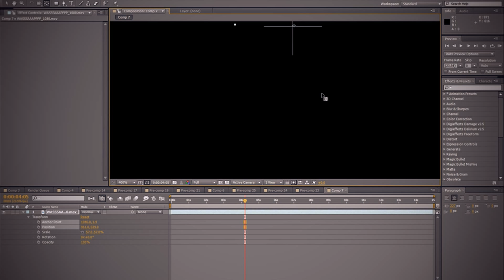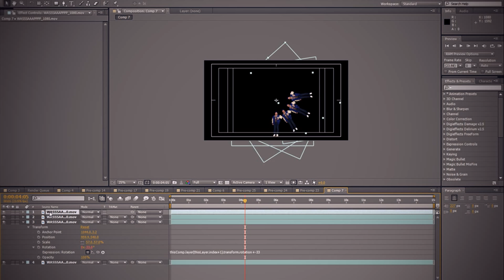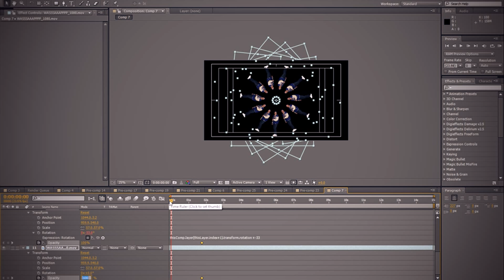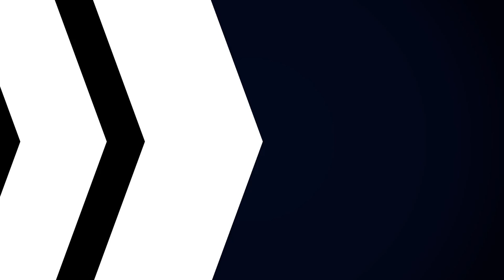UPDATE Tutorial kaleido AE (MUCH FASTER using script)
REMEMBER TO:
Alt+ Click on Clock watch at rotation
Script line:

thisComp.layer(thisLayer.index+1).transform.rotation + -33

If it s not working it s because you missed a space or did not copy correctly. Bottom layer DOES NOT HAVE CODE. Code starts on 2nd layer.

Special Thanks to Julien Grimard for his help :)